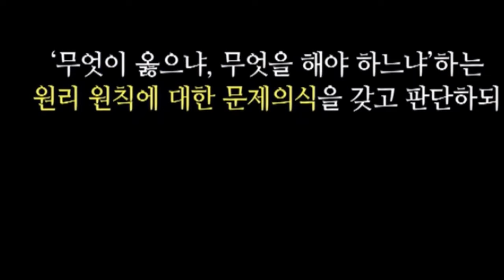김대중과 유시민의 관용의 역사. 불가피한 대립을 서로가 어떻게 소화하느냐/유시민의 김대중을 향한 독설과 이에 대응하는 김대중의 관용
하나의 주제를 둔, 20분짜리 긴 영상이며
전체를 하나의 맥락으로 이해해야
발화자의 의도를 곱씹어볼 수 있습니다.

00:00신구갈등은 당연한 것이다. 아무 마찰 없이 권력의 중심추가 이동하는 일은 없다.
01:10 대세가 문재인이였던 시절, 이재명을 대상으로 한 악의적 공격이 넘쳤다
01:58 대세가 이재명으로 바뀌자, 이젠 문재인이 만흉의 원인
06:00 김대중도 그 중심추의 이동 구도를 피해갈 수 없었다.
06:37 이시점에서 꼭 짚어봐야 할 김홍업 사건의 진실
09:47 결론도 나기 전에 김대중 등에 칼을 꼽는 유시민의 흑역사
11:51 김대중에 대한 유시민의 찬사
13:30 김대중은 달랐습니다.
14:44 노무현을 향한 심각한 내부총질 양문석
15:42 그런 양문석을 포용한 친노의 어른이 계셨으니
16:52 유시민의 통찰은 이와 같았으리라

수박이니 똥파리니 하며 서로를 헐뜯는 현상
의리파니 현실파니 나뉘어 내부총질

김대중 노무현 문재인 이재명으로 이어지는 세력중심의 변화
이에 대응하는
유시민에서 양문석으로 이어지는 맥락

그 변화속에서
김대중은 과연 어떻게 임했나
유시민은 어떠했나..

김대중을 향한 유시민의 독설과
이에 대응하는 김대중의 관용
(세월이 지나.)
노무현을 향한 양문석의 독설과
이에 대응하는 유시민의 관용

관용의 선순환과 진보의 미래